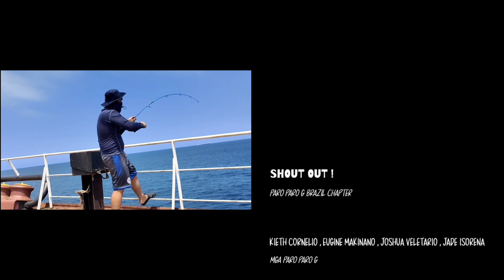HOW TO CATCH FISH IN EASY WAY - BRAZIL